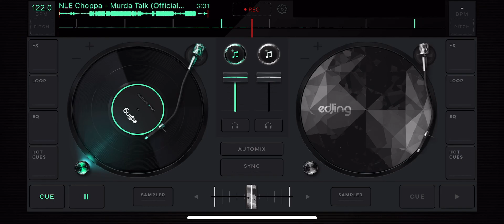NLE choppa murda talk slowed